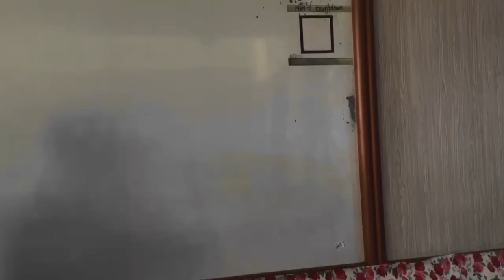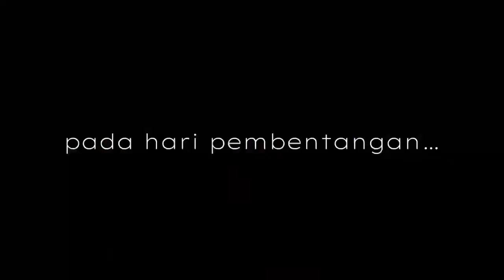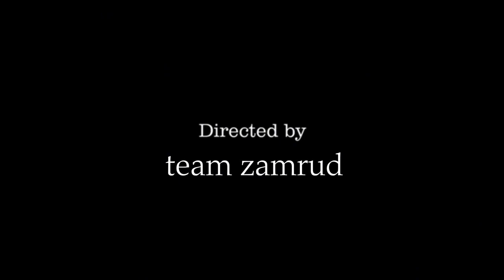Drama Merdeka : Rumah Zamrud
Hasil sentuhan anak2 rumah mutiara untuk pertandingan drama merdeka antara rumah.